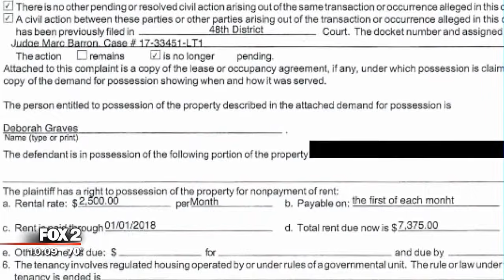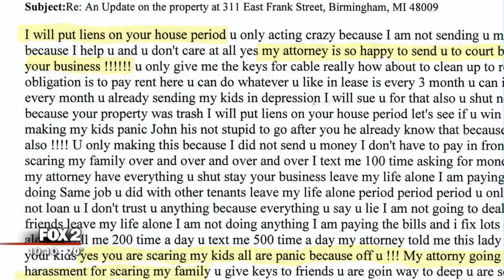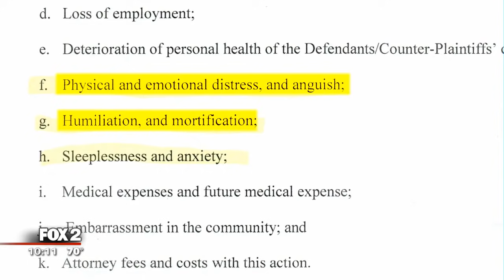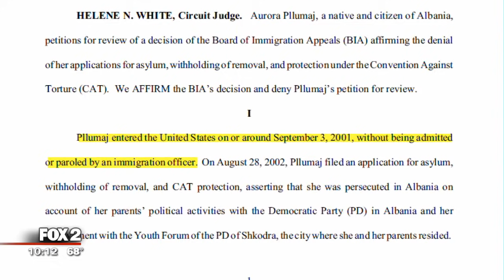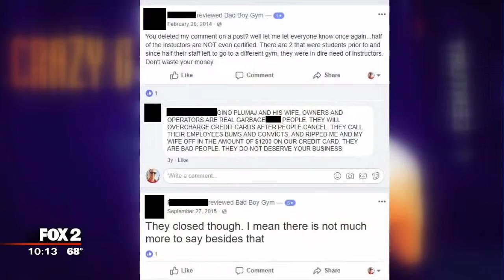Investigation: Troublemaker in US illegally since 2001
Fox 2 News Detroit  May 2018